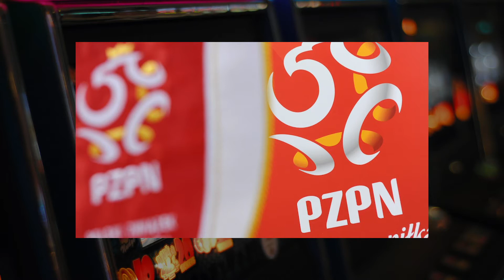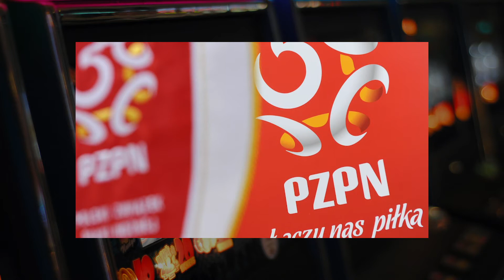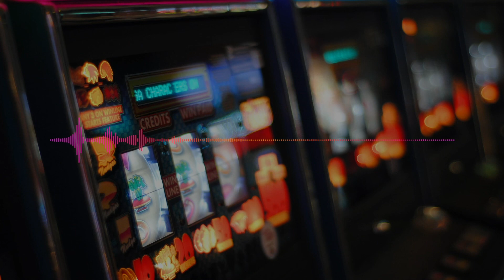PZPN MILCZY W SPRAWIE REKLAMY NIELICENCJONOWANEGO BUKMACHERA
Zapraszamy do naszego cotygodniowego cyklu - Hazardowego Podsumowania Tygodnia, w którym będziemy Państwu przybliżać informacje branżowe z ostatnich dni.